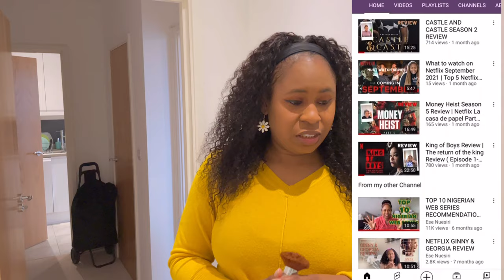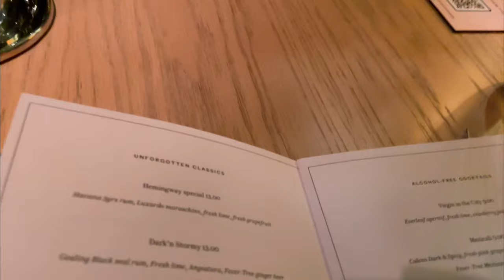London Living #21:Pre Birthday dinner + new wigs + PLT try on+ learning how to ride a bike + more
PRE BIRTHDAY VLOG: This is another fun episode of London living in which I show you what went down the week before my birthday .This vlog is super fun and packed but just to make it easier for you I've included the different chapters below.
I hope you enjoy watching my vlog.

Timestamp/ Chapters
0:00 Introduction
0:35 Learning how to ride a bike
2:19 UNice Wig Unboxing
6:19 Relaxing my hair myself
7:36 Early birthday gift unboxing
10:12 Chitchat
12:45 Birthday wig
19:22 PLT Try On
21:45 Pre Birthday dinner
Shop my PrettyLittleThing Haul

WHITE PRINT TEXTURED TWIST CUT OUT BACK DROP HEM SHIRT DRESS

Places visited:
41 Hills London

You may also like Movie reviews and recommendations Channel